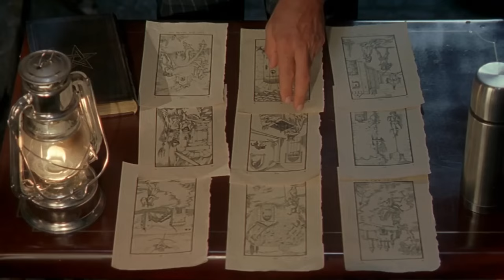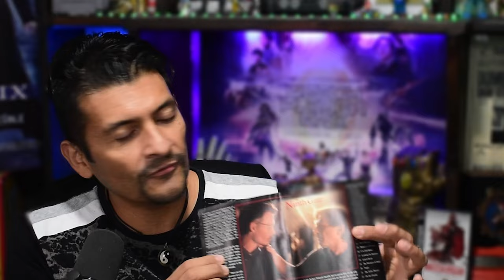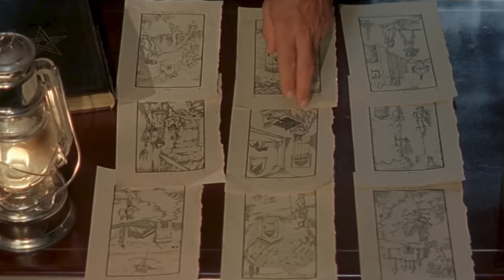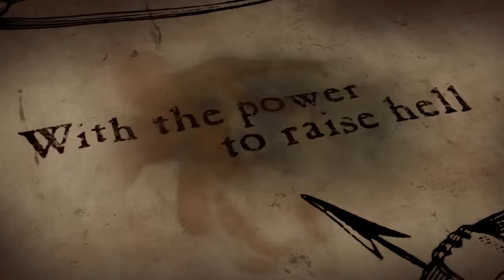La Película PROHIBIDA 💀de Johnny Depp | LA ÚLTIMA PUERTA🚪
La Ultima Puerta es una pelicula que extrañamente no llego a Latinoamérica  o al menos no a todos lados  en su formato físico.
Si bien la película es ficticia, se inspira en textos reales, tradiciones ocultas y referencias históricas . Los textos en latín que aparecen en la película son creaciones ficticias, pero a menudo se basan en literatura y tradiciones ocultas reales.

¡Conviértete en un verdader@ miembro de este canal para disfrutar de ventajas exclusivas y apoyar mis videos👇 :

@NESSMAN:   / conejoness

@NESSMAN007    / nessman007

2- Ver  los comerciales completos y dejar tu like.

3- Únirte al canal como patrocinador por solo $99 pesos mensuales  (arriba hay un boton azul que dice unirte)

7-Hago esto por que disfruto comunicar ideas, opiniones y sueños cumplidos y por cumplir , mi opinion es sincera  y con el objetivo de  ayudarte a tomar una decisión de manera desenfadada y relajada del mundo del cine y de los videojuegos o simplemente pasarte un buen rato.

 A.Ness